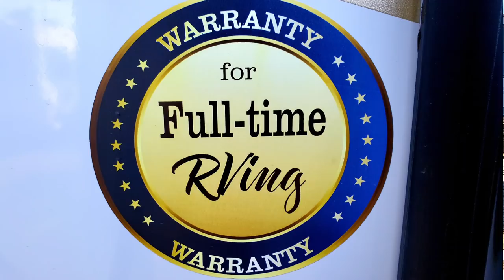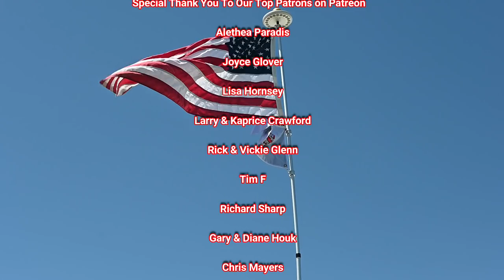RVs ARE NOT BUILT TO LIVE IN FULL TIME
In this video, we discuss the quality of RVs today and if they are built to live in full time.

Here is how you can help us help Veterans:
3. Donate on PayPal (100% of funds through PayPal go directly to Veterans) (Scroll down to PayPal and click on the Donate button.
4.
5.
7. Watch our videos
9. Like our videos 👍
10. Share our videos

Alethea Paradis
Joyce Glover
Tim F
Richard Sharp
Gary & Diane Houk
Chris Mayers
Amy Jones